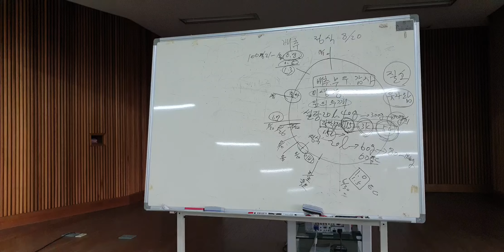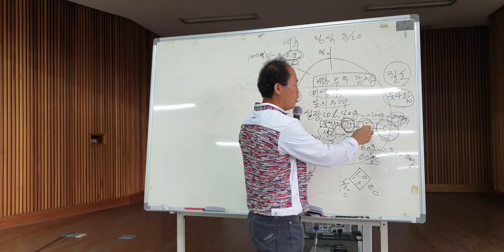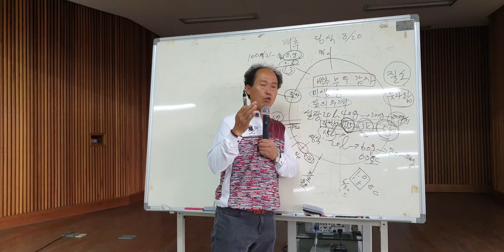강원 서춘천농협 배추 무우 뿌리혹병 비료량